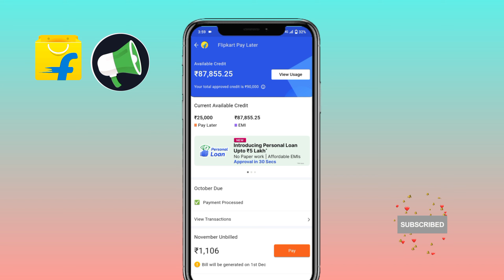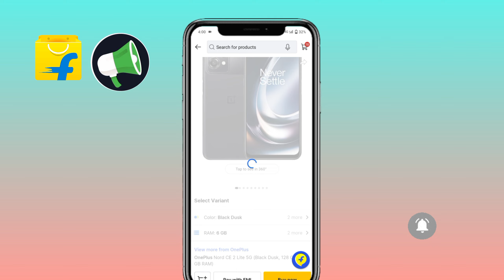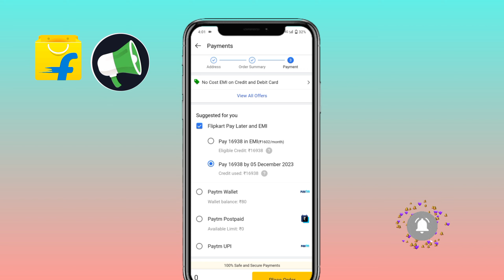FLIPKART PAY LATER TO BANK ACCOUNT || FLIPKART PAY LATER TRANSFER TO BANK|| FLIPKART PAY LATER 2024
Your Querry 👇

flipkart pay later se bank account me paise kaise le
flipkart pay later to bank account transfer kaise karen
flipkart pay later to bank account
flipkart pay later tu bank account transfer
flipkart pay later to bank account transfer
pay later se bank account me money kaise transfer kaise karein
flipkart pay later new tric transfer bank
flipkart pay later ka paisa bank mein kaise bhejen
flipkart pay later ka paisa kaise nikale
transfer money from pay later to bank

Some Important Keywords search people you can she ,,📢

flipkart pay later unblock
Qflipkart pay later apply
flipkart pay later close

any problem you can send me message